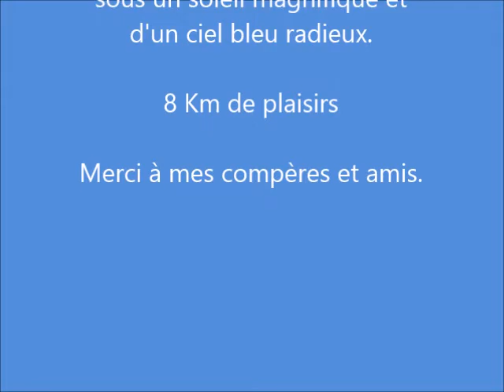SUP for the Best ! Dimanche Session Saône 4 Avril 2014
Rien que du Bonheur pour cette balade avec mes compères et amis. SUP for the best !